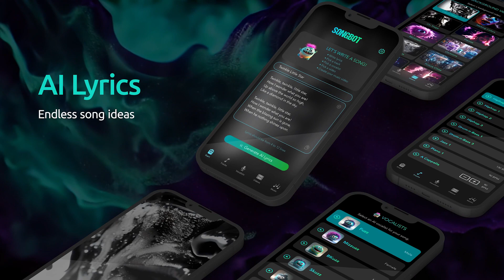SongBot.ai Music App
SongBot.ai is the first Text-to-Vocals app! Write lyrics, create vocals with AI, mix with tracks, and add AI video for Epic Music Videos.

SongBot.ai